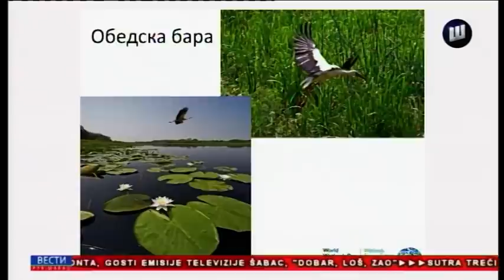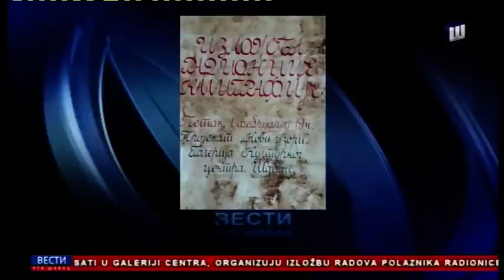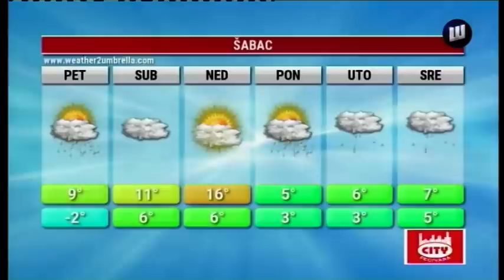VESTI TV SABAC 31.1.2019.